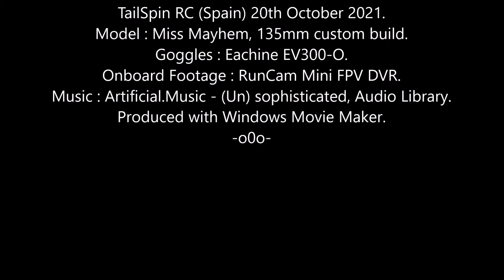Miss Mayhem FPV: Golden Top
Timed it perfectly to catch the Sunrise on the village and the bamboo tops.